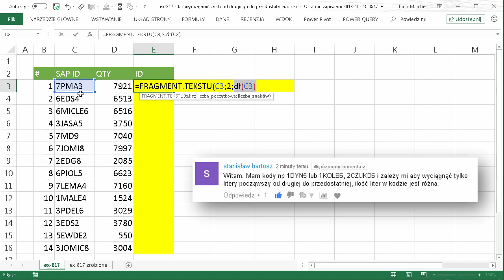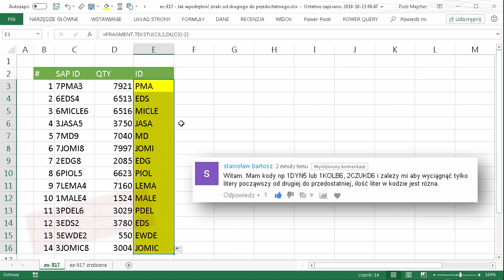Excel - Jak wyodrębnić znaki od drugiego do przedostatniego [odc.817]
W tym odcinku zobaczysz jak wyodrębnić znaki ze środka tekstu od drugiego do przedostatniego.

Teksty mogą mieć różną długość więc sama funkcja FRAGMENT.TEKSTU nie wystarczy.

Z pomocą przychodzi dodatkowo funkcja DŁ.

Użyta/e funkcja/e: FRAGMENT.TEKSTU, DŁ